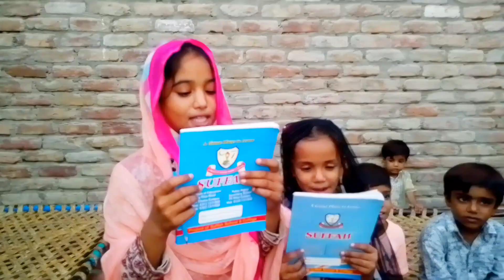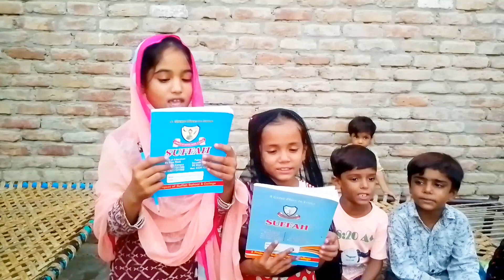پیاری سی مائرہ کا چھوٹا سا ٹیوشن 🤪✌️